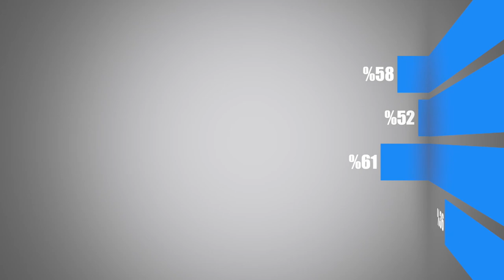VR Turu infographics - verilerinizi konuşturan servis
VR TURU infographics verilerinizi video yolu ile görsel bir şekilde müşterilerinizle , iş ortaklarınızla, çalışanlarınızla paylaşmanızı sağlayan bir servistir.